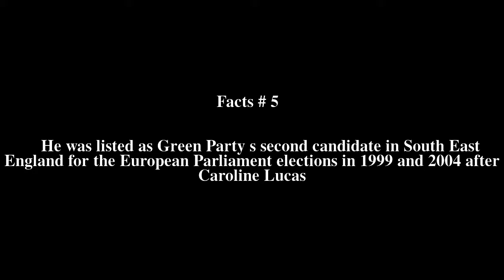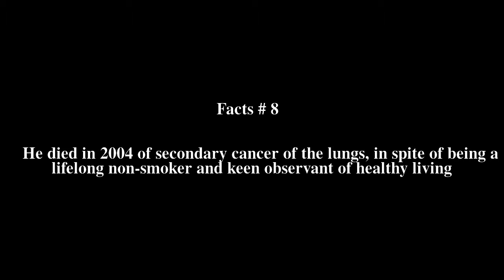Mike Woodin Top # 9 Facts